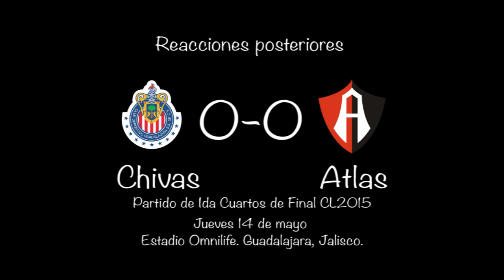Reacciones posteriores al Chivas 1 1 Atlas CdeF Ida CL2015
Mira las declaraciones de Marco Fabián, Néstor Vidrio y Jair Pereira después del primer juego ante Atlas.